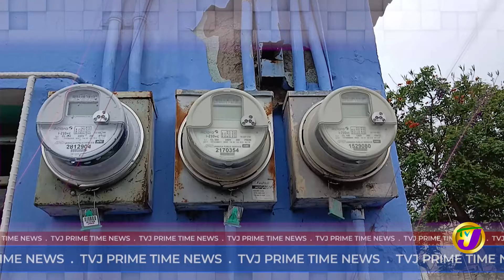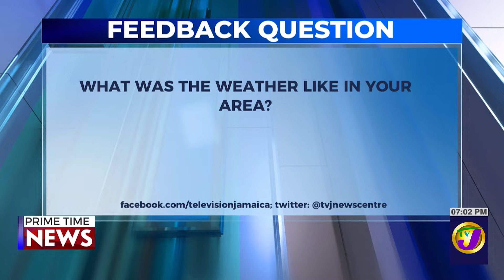Jamaica's News Headlines